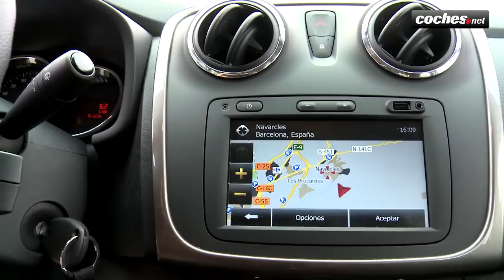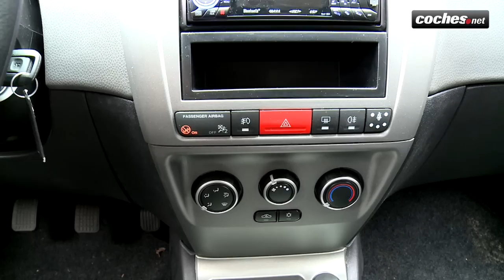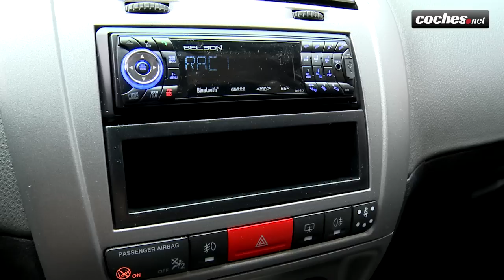Dacia Sandero vs Tata Vista - Prueba / Test / Review Low-Cost Coches.net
Nuestro jefe de pruebas, Joan Dalmau, nos trae este interesante reportaje sobre el Dacia Sandero y el Tata Vista, dos de las opciones más recomendables de que disponemos a la hora de adquirir un vehículo nuevo de bajo coste.

Vídeo: Crator